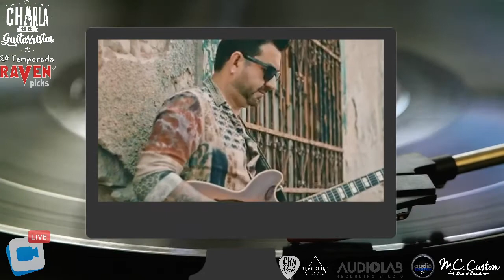Charla entre Guitarristas - T2, C18 "Jean Paul Bideau"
Stream transmitido todos los martes a las 8 pm a través de